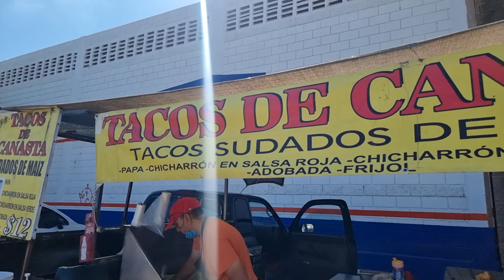Riquisimos tacos de canasta en hermosillo otp2 super recomendados!!!!